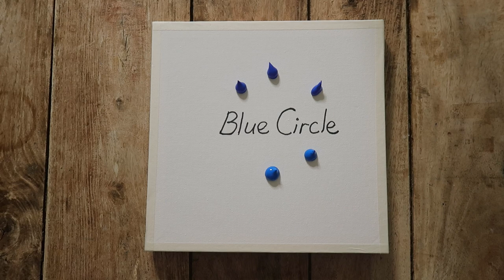Artbridge #21 | Acrylic Painting | Abstract Blue Circle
Acrylic Painting, Abstract Blue Circle  Painting!
I hope your days are also oddly beautiful each day!

ArtBridge makes videos of 'How To Paint a romantic landscape and beautiful nature in an Abstract, Satisfying manner'.
We will be happy to see you around.

ArtBridge